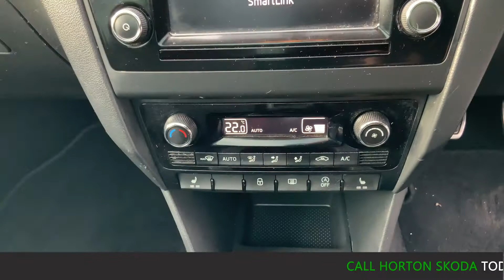2017 - SKODA RAPID SE - RED